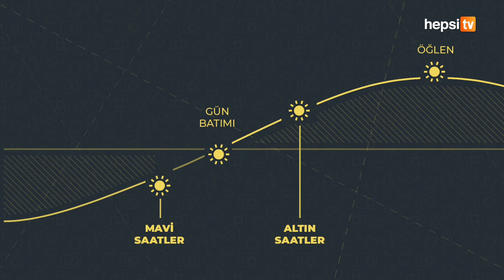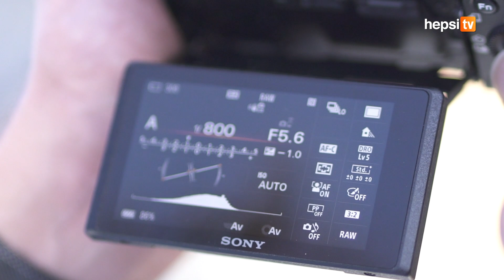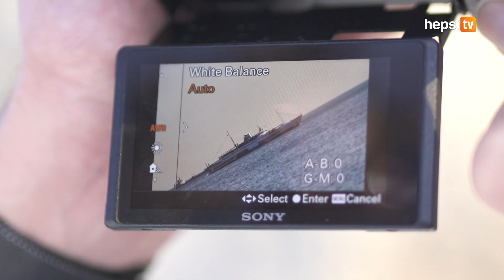Hakan Yaşar ile Kadraj - Gün Batımı Fotoğrafı Nasıl Çekilir? | HepsiTV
Kadraj'da bu hafta harika gün batımı fotoğrafı çekme teknikleri var!

Gün batımı fotoğrafı ne zaman ve nasıl çekilmeli ve fotoğrafçılık ile ilgili daha birçok çekim teknikleri Hakan Yaşar'ın sunumu ile bu videoda! Keyifli Seyirler!